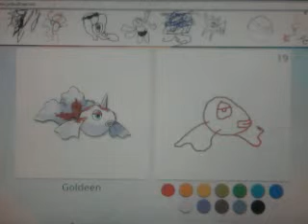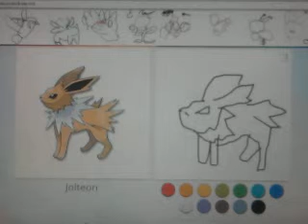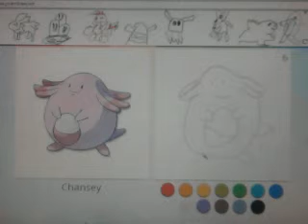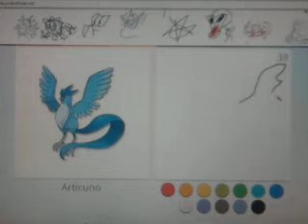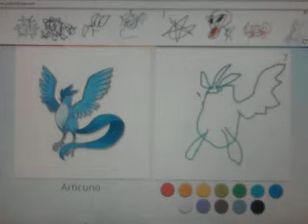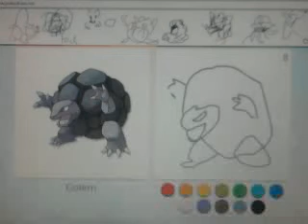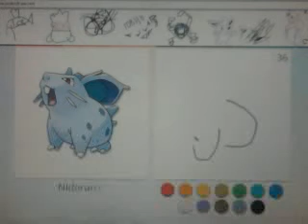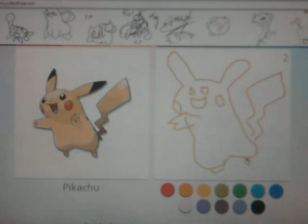Jugando a POKÉDAW semana de juegos random dia 7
POKÉDAW